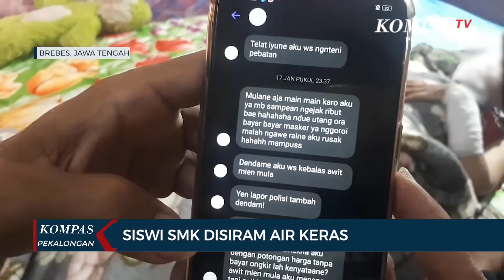Siswi SMK Disiram Air Keras Oleh Orang Tak Dikenal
BREBES, KOMPAS.TV - R, remaja berusia 16 tahun siswi SMK, warga Desa Sisalam, Kecamatan Wanasari, Kabupaten Brebes , hanya bisa berbaring di kasur karena mengalami luka bakar di sebagian wajah, tangan, kaki dan dadanya yang membuatnya sulit bergerak. Peristiwa tersebut dialami R pada 17 januari lalu, saat itu korban hendak bertransaksi produk perawatan wajah dan kecantikan berupa masker dengan calon pembelinya di sebuah jalan yang disepakati bersama.

Namun di lokasi yang telah disepakati tersebut, pembeli tak kunjung datang. Karena sudah malam, korban pun akhirnya pulang, namun di perjalanan  saat hendak pulang ke rumahnya tiba tiba ada pengendara motor yang  melakukan penyiraman cairan misterius ke tubuhnya. Korban mengaku tidak mengenali pelaku karena  menggunakan helm, jaket dan sarung tangan.

Usai peristiwa tersebut, akun medsos calon pembelinya mengirim pesan kepada R dengan kata kata dendam yang sudah terbalas. Percakapan korban dengan pelaku juga masih disimpan di telepon seluler korban.  Hingga rabu sore, korban masih terbaring di tempat tidurnya dengan luka di tangan, kaki, dada dan sebagian wajahnya.

Korban sempat menjalani perawatan di rumah sakit namun karena keterbatasan biaya akhirnya dirawat di rumah. Keluarga korban mengaku sudah tidak sanggup membawa R ke rumah sakit untuk menjalani perawatan lanjutan. Akibat kejadian tersebut, keluarga korban telah melaporkan peristiwa yang dialami ke polisi. Polisi juga telah memintai keterangan korban. Namun hingga kini, kasus tersebut belum terungkap. Polisi masih melakukan penyelidikan , pihak kepolisian juga belum mau memberikan keterangan.